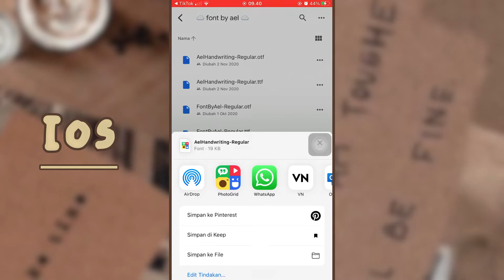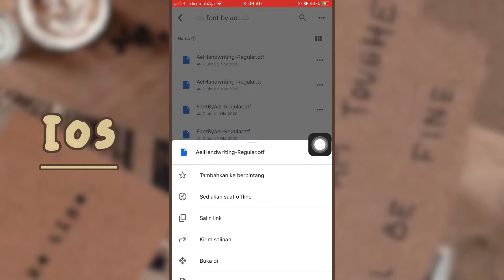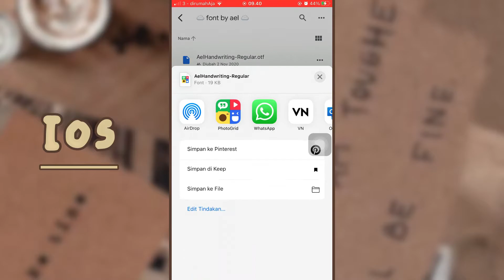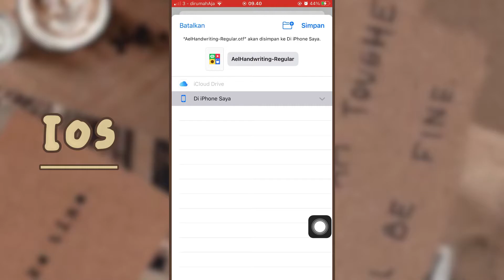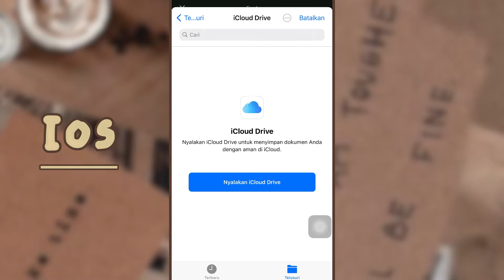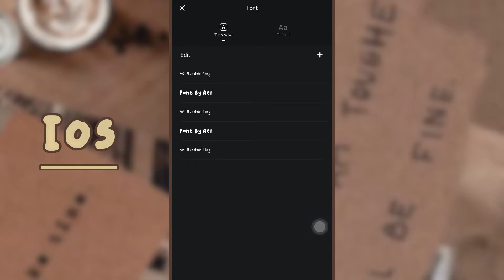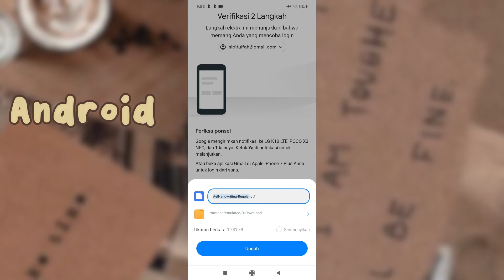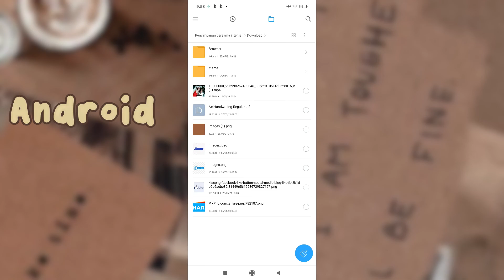Cara download font aesthetic di Tiktok || Cara menambahkan font di VN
Happy watching 😋